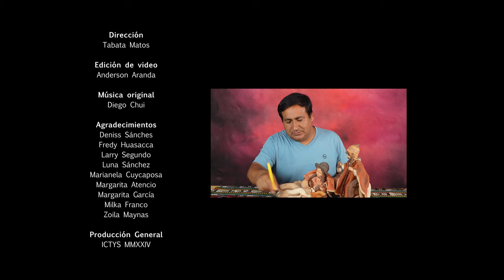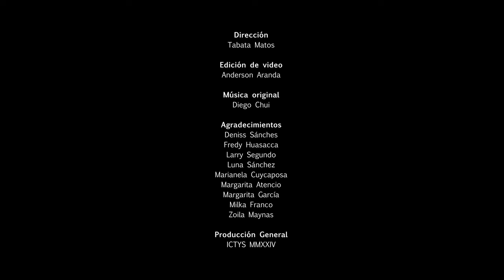Lanzamiento del XX Concurso Nacional de Nacimientos "Navidad es Jesús" 2024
Queridos amigos artesanos, los invitamos a participar en el vigésimo Concurso Nacional de Nacimientos "Navidad es Jesús" 2024.

Por medio del Concurso, queremos reconocer el talento de nuestros maestros artesanos, propiciar la aparición de nuevos valores del arte popular tradicional y al mismo tiempo celebrar el Nacimiento de Jesús,  alegría para toda la humanidad.